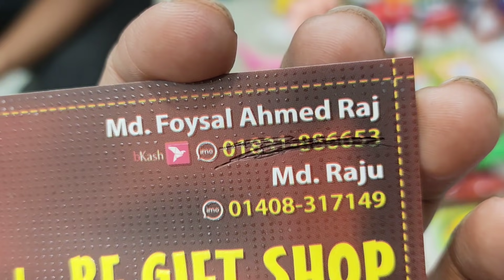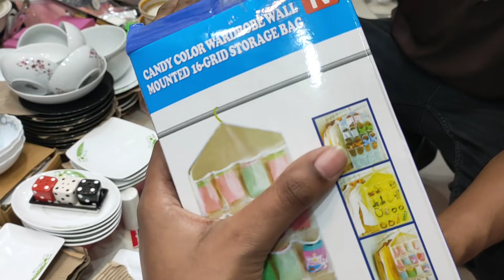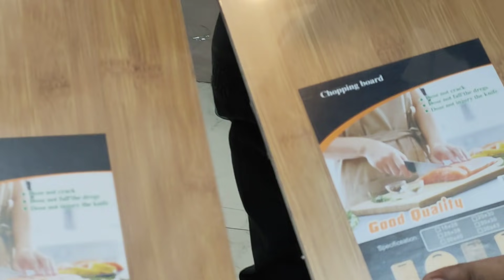অনলাইনের আনকমন টুকিটাকি ঘরের প্রয়োজনীয় জিনিসপত্র/৯৯+দোকান থেকে অতি প্রয়োজনীয় প্রোডাক্ট কিনব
অনলাইনের আনকমন টুকিটাকি ঘরের প্রয়োজনীয় জিনিসপত্র/৯৯+দোকান থেকে অতি প্রয়োজনীয় প্রোডাক্ট কিনব | HELP TALK